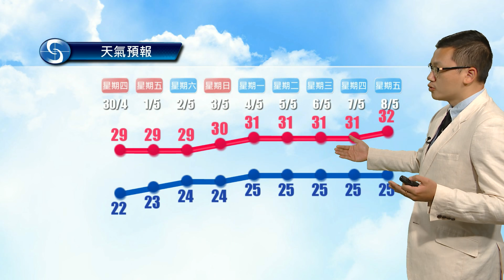早晨天氣節目(04月30日上午8時) - 科學主任陳兆偉